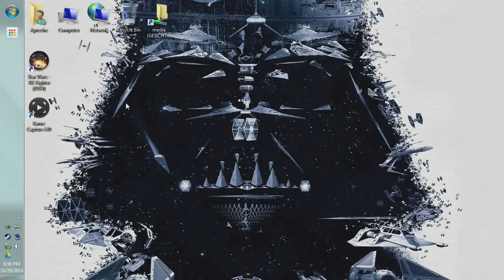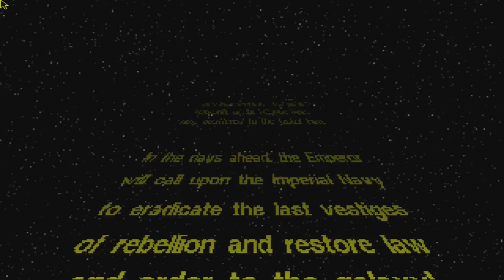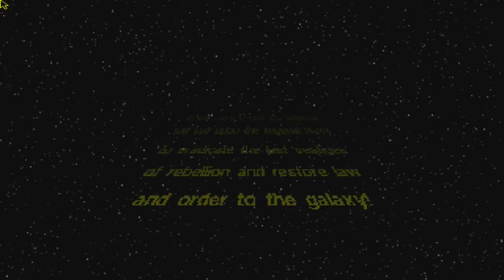TIE Fighter Live Stream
For the first time in a long time, it's possible and easy to play TIE Fighter on a modern PC. Thank you GOG.com